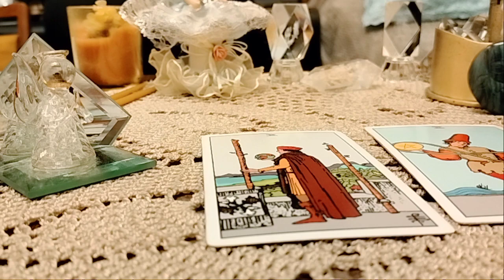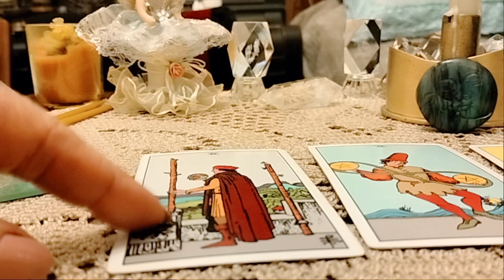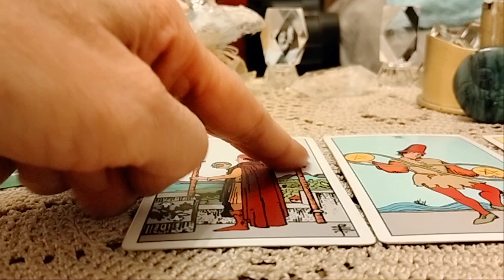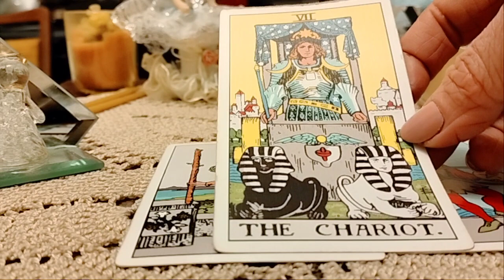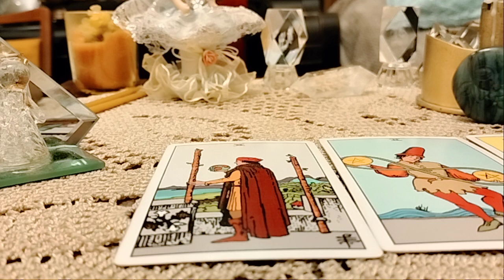დღის სამი არკანის პროგნოზი🌟👍🃏🃏🃏🌟